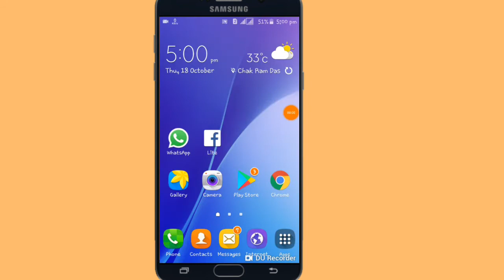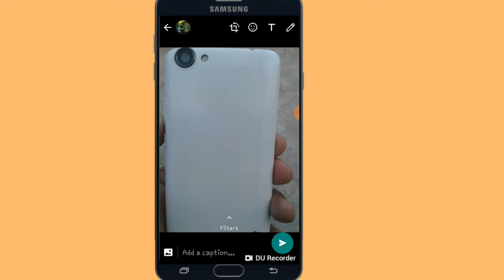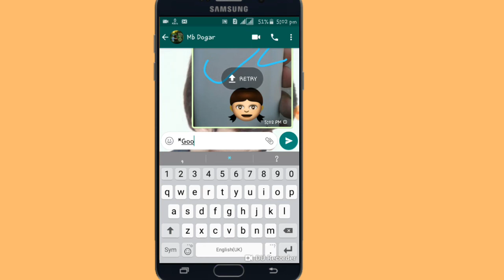3 Latest WhatsApp Secret Tricks 2018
In this video i'll tell you about whatsApp new secret tricks 2018